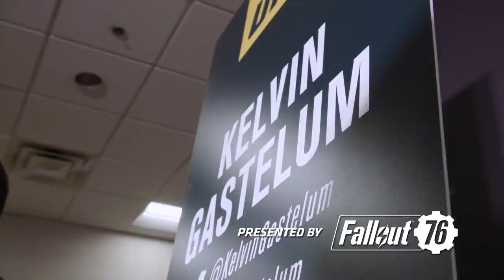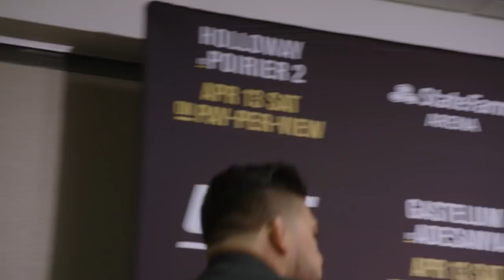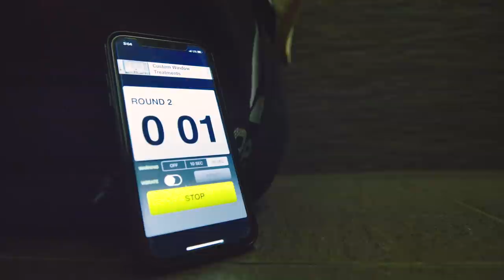UFC 236 Embedded: Vlog Series - Episode 5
On Episode 5 of UFC 236 Embedded, middleweight title contender Kelvin Gastelum takes in the view from his balcony. Opponent Israel Adesanya stays sharp by following his coaches’ instructions in the gym and remembering the drudgery of his desk job. Featherweight champion Max Holloway receives fashion feedback from heavyweight champion Daniel Cormier. Lightweight title contender Dustin Poirier predicts a Fight of the Night in his UFC 236 main event, then both headliners begin their weight cuts. UFC 236 Embedded is an all-access, behind-the-scenes video blog leading up to the two title fights taking place Saturday, April 13th on Pay-Per-View, available on ESPN Plus.